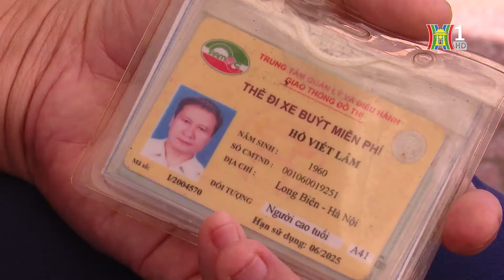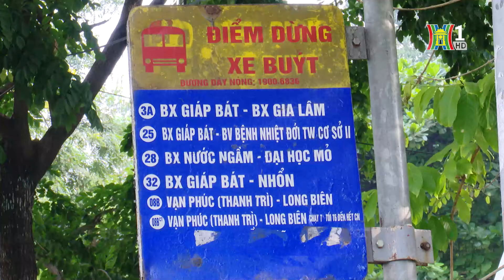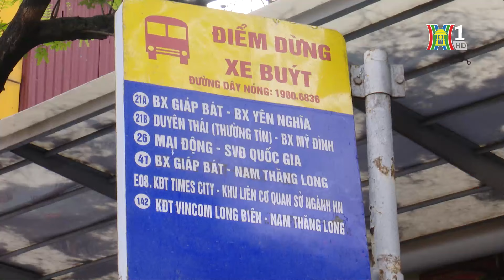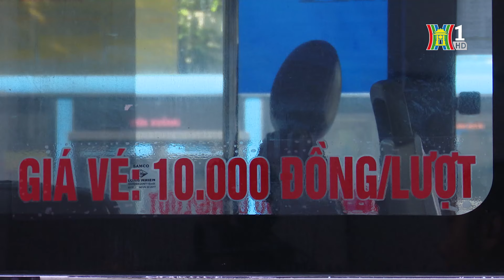Hành khách kỳ vọng gì sau khi tăng giá xe buýt | Tàu và xe | Tin tức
Từ ngày 1/11, Hà Nội chính thức tăng giá vé xe buýt có trợ giá. Việc tăng giá xe buýt được cho là phù hợp với điều kiện hiện nay. Người dân Hà Nội kỳ vọng rằng, sau khi tăng giá vé, các tuyến xe buýt sẽ được nâng cấp, giảm thiểu tình trạng xe cũ kỹ, gây ô nhiễm môi trường và ảnh hưởng đến trải nghiệm của hành khách.